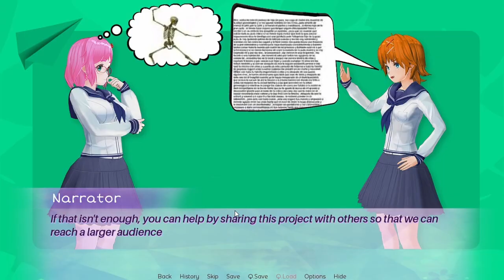REGESTEREX Walkthrough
Creator: Scarlet Moon Project